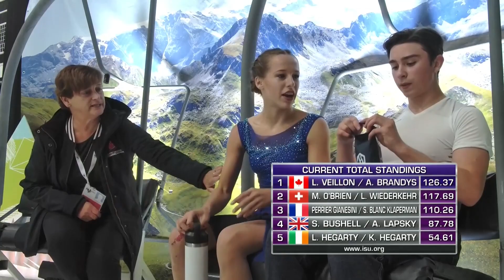VEILLON / BRANDYS (CAN) | Ice Dance Free Dance | Courchevel 2022